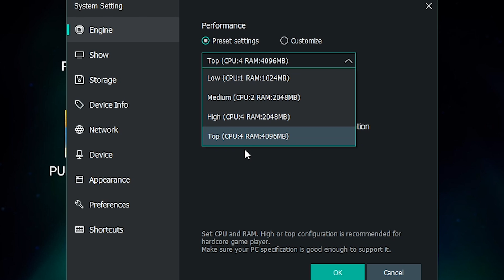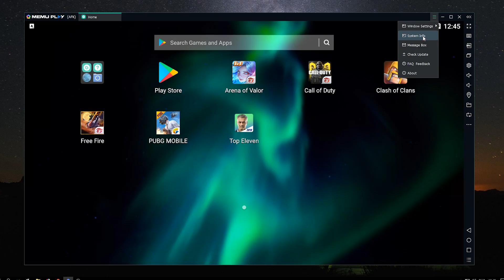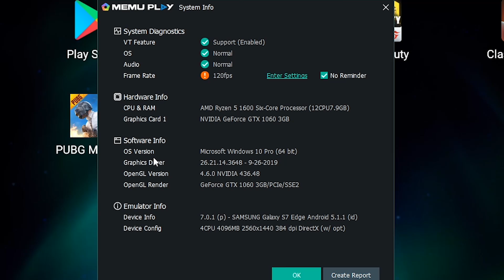[TUTORIAL] | MY SETTINGS IN MEMU 7.0.1 VERSION